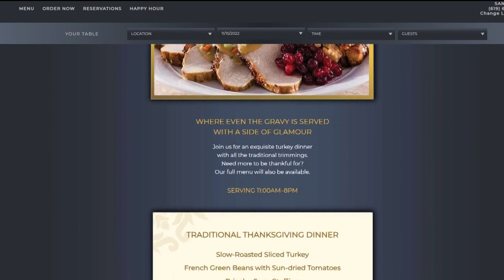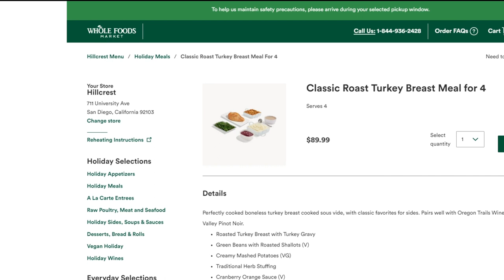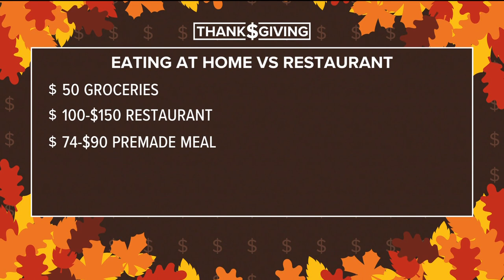The cost of eating out compared to buying groceries for a Thanksgiving feast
CBS 8 is Working For You to find how much it will cost and how much you can save if you shop at the grocery store, order a premade meal or eat out at a restaurant.